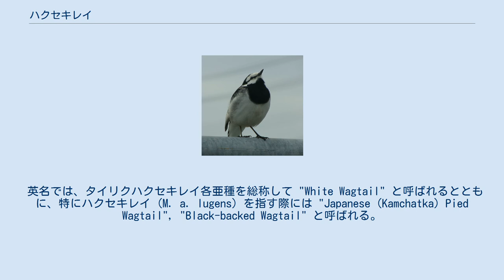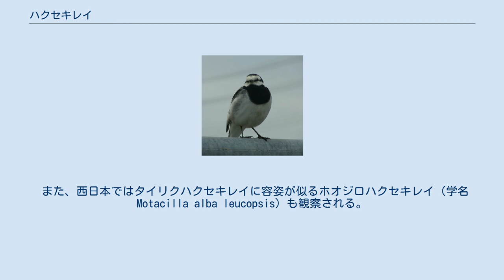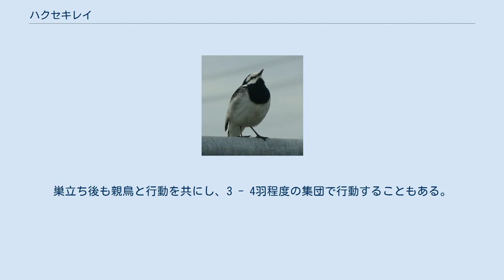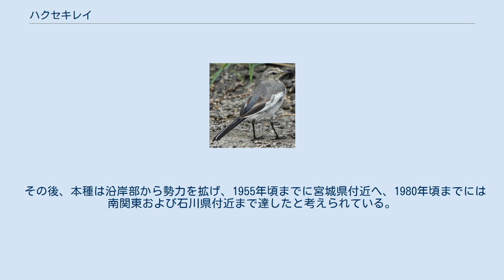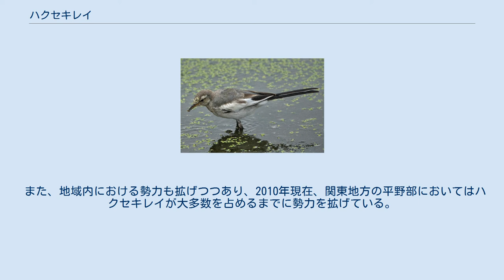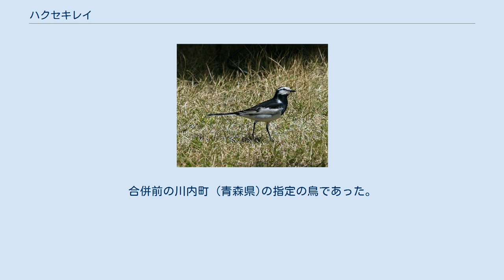ハクセキレイ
ハクセキレイ（白鶺鴒、学名:Motacilla alba lugens）はスズメ目セキレイ科に分類される鳥類。
世界中に広く分布するタイリクハクセキレイ（学名 Motacilla alba）の一亜種。
 英名では、タイリクハクセキレイ各亜種を総称して "White Wagtail" と呼ばれるとともに、特にハクセキレイ (M. a. lugens) を指す際には "Japanese (Kamchatka) Pied Wagtail", "Black-backed Wagtail" と呼ばれる。
 ロシア沿海地方・ハバロフスク地方の沿岸部、カムチャツカ半島、千島列島、樺太、日本列島（北海道、本州）および中国東北部に分布する留鳥または漂鳥。
冬場の積雪地でも観察される。
日本では、かつては北海道や東北地方など北部でのみ繁殖が観察されていたが、20世紀後半より繁殖地を関東・中部などへと拡げ、現在は東日本では普通種になっている（セキレイ類近縁種の分布を参照）。
 また、西日本ではタイリクハクセキレイに容姿が似るホオジロハクセキレイ（学名 Motacilla alba leucopsis）も観察される。
 体長21cm ほどで、ムクドリよりやや小さめで細身。
他のタイリクハクセキレイ亜種より大型になる。
 頭から肩、背にかけて、雄の夏羽では黒色、雄の冬羽と雌では灰色。
 腹部は白色で、胸部に黒くなるのが特徴的である。
胸部の黒の面積は雄の方が雌より大きい。
 顔は白く、黒い過眼線が入る。
セグロセキレイと類似するが、本種は眼下部が白いことで判別できる。
 嘴と脚は黒。
 幼鳥は、頭～背中が灰色、顔はやや黄色がかっており、腹は白、胸部の黒い部分は薄くまだら。
 尾羽は長めで、セグロセキレイやキセキレイと同様、尾羽を上下に振る姿が特徴的である。
 波を描くように飛翔する。
 主に水辺に棲むが、川だけでなく用水路、水辺が近くにある場所ならば畑や市街地などでもよく観察される。
河川の下流域など比較的低地を好む傾向があり、セグロセキレイやキセキレイとは、夏場は概ね棲み分けている（セキレイ類近縁種の分布も参照）。
 冬場は単独で、夏場は番いで縄張り分散する。
縄張り意識が強く、特に冬場は同種のほか、セグロセキレイ、キセキレイと生活圏が競合する場合があり、その際には追いかけ回して縄張り争いをする様子もよく観察される。
 虫を食べる幼鳥 食性は雑食で、一旦高いところに留まって採食に適した場所を探し、水辺や畑などに降りて歩きながら水中や岩陰、土中などに潜む昆虫類やクモ、ミミズなどを主に捕えて食べる。
 ただし本種は都市部などの乾燥した環境にも適応しており、分布域の広がった近年では、コンビニの駐車場や駅のホームなどで、パン屑などの人間のこぼした食べ物を食べる様子も観察されている。
 また郊外の工場などで小型の蛾を捕食することもある。
壁面に留まっている蛾をホバリングして捕まえる。
 個体によっては、店舗の内部にまで侵入し、人の手から直接餌を食べるなど、人に対し密接に懐いている姿が確認されている。
 寒冷地では年1回、暖地では年2回繁殖する。
雄は、春から夏にかけて、地上で翼と尾羽を広げて求愛ダンスを行う。
地上の窪みや人家の隙間などに、枯れ草や植物の根を使って皿状の巣を作り、日本では5 - 7月に1腹4 - 5個の卵を産む。
抱卵期間は12 - 15日で、主に雌が抱卵する。
雛は13 - 16日で巣立ちする。
巣立ち後も親鳥と行動を共にし、3 - 4羽程度の集団で行動することもある。
 本種は人間に対する警戒心が低く、人間のそばにも比較的近く（2-3m程度の距離）まで寄ってくる。
 足を交互に出して素早く歩く。
歩行者を振り返りながら斜めに歩く。
 夜は近隣の森などにねぐらを取るが、市街地では建築物などに取る様子も観察される。
秋から冬の間は、照明近くの街路樹に大群の集団ねぐらを作ることがある。
このため、都市部に進出した近年では、集団ねぐらの糞害や鳴き声のせいで害鳥とみなされる場合もある。
 地鳴きは「チュチン、チュチン」、飛翔時は「チチッ、チチチッ」と鳴く。
巣立ち後の幼鳥は独り言或いはつぶやきともとれる長めの鳴き方をすることがある。
ごく希であるが成鳥が縄張宣伝で長め（3秒程度）の鳴き方をすることがあり、とても美しい声である。
 全体で11亜種に分類される。
この内、日本国内ではハクセキレイ (Motacilla alba lugens) のほか...